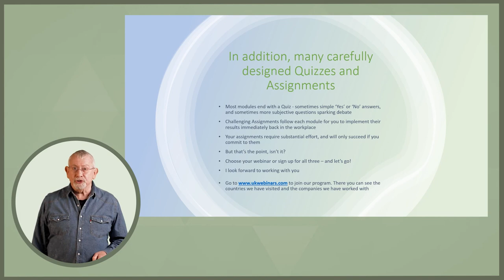Tony Hunt: Brilliant Change Management, Brilliant Time Management and Brilliant Customer Service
This is a general introduction to the three webinars in The Brilliant Suite:
Brilliant Change Management
Brilliant Time Management
Brilliant Customer Service
Each of the webinars is in modules, and the total length of each webinar is approximately two hours.
The webinars are packed with valuable information, strategic and tactical ideas as well as dozens of tips.
They are suitable both for new and experienced managers: those new to management will learn some valuable techniques, both strategic and tactical; those who are experienced managers can equally benefit from some reflective practice.
A variety of quizzes and carefully designed assignments help you absorb the learning in an exciting way.
Whether you follow the webinars individually or as a member of a team, you will find that The Brilliant Suite will keep your interest to the very end.
for all the information you will need to join us on the journey to higher managerial standards and greater success!